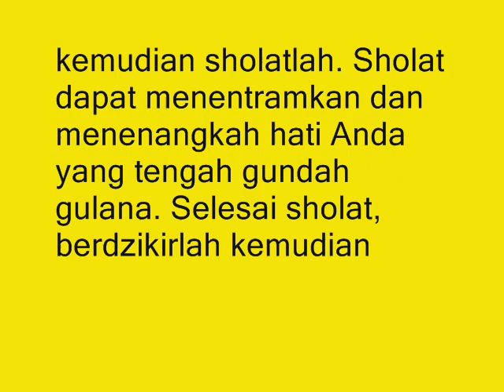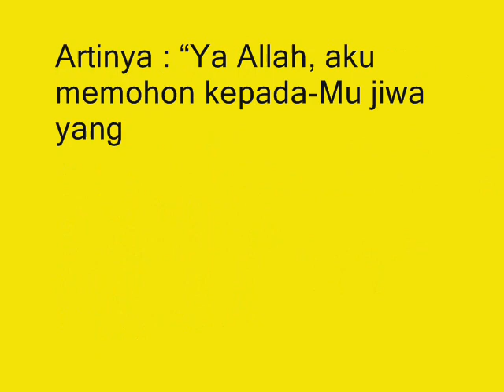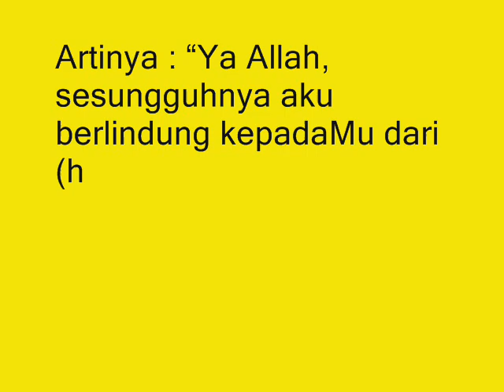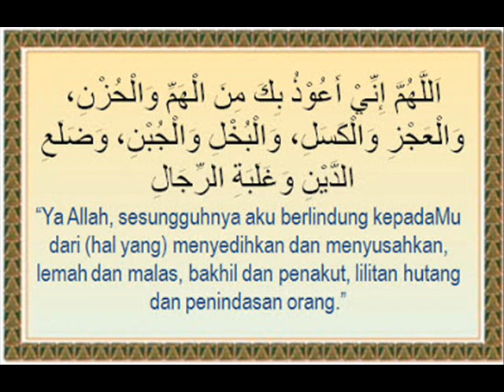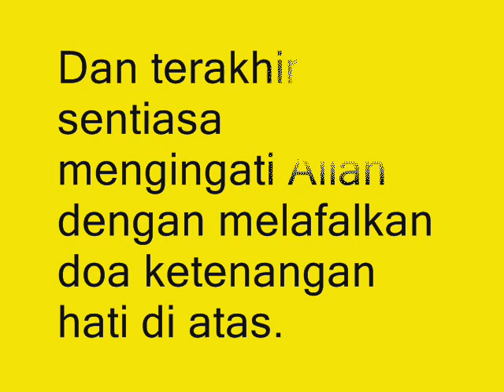Doa Untuk Ketenangan Hati Agar Hati Tenang